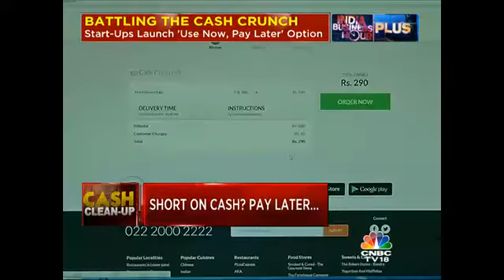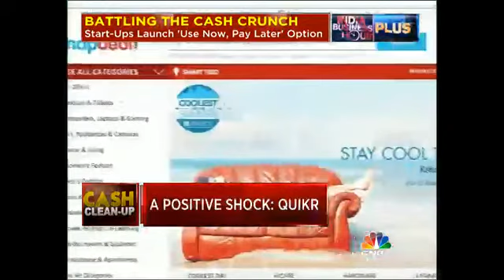Cash Crunch: Start-Ups Launch 'Use Now, Pay Later' Option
CNBC-TV18's Adith Charlie brings us the details